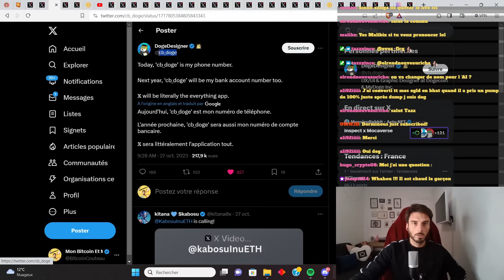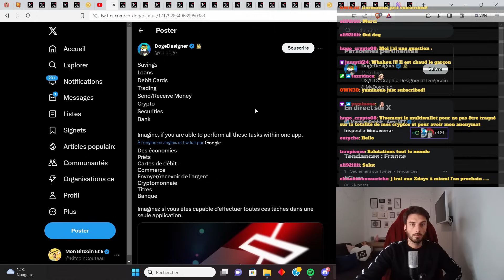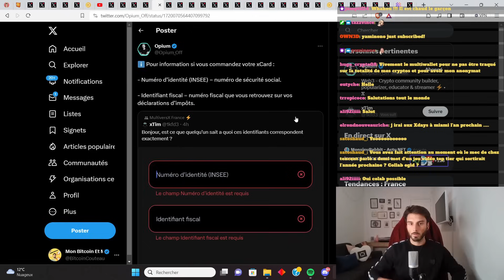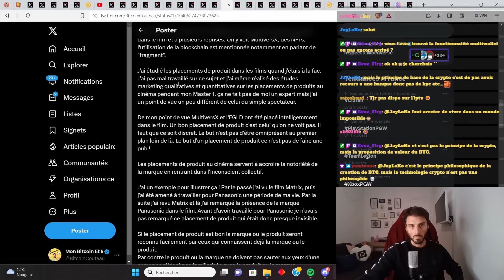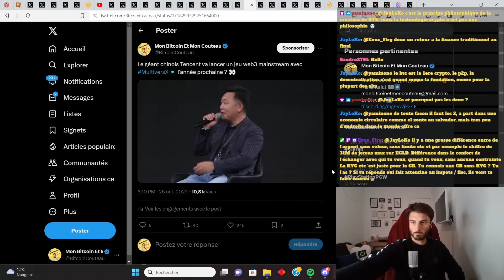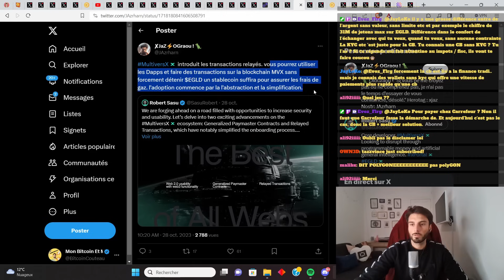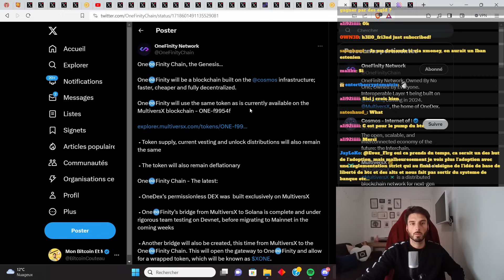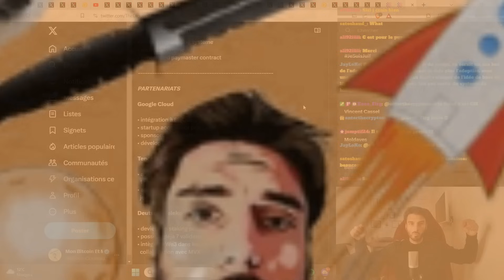🔥 xPortal devient une vraie banque !!! 🥳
Code parrainage : zt52ykrmt4
Mon herotag : BitcoinCouteau

Chapitres

0:00 Elon et X
6:52 xPortal devient une vraie banque
10:29 The Pod Generation
12:2 Deutsche Telekom
14:08 Tencent
16:47 The Clan
17:19 Cow Cow
17:54 BHAT
18:21 Account Abstraction
19:07 Un stablecoin réglementé pour MultiversX ?
21:04 OneDex devient OneFinity Network
22:04 Zoidpay
23:33 Campagne IXFI
24:25 Résumé xDay 2023